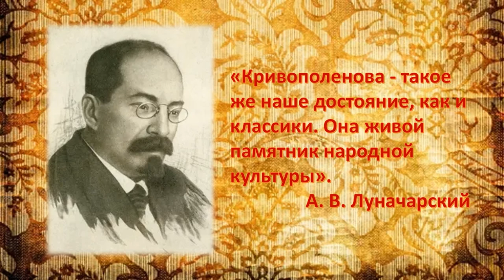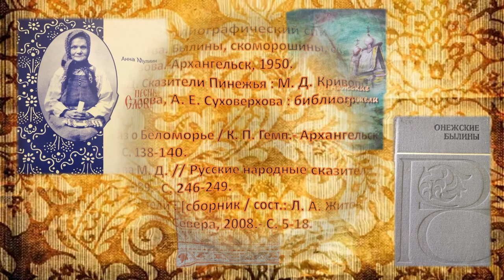Бабушкины старины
В Варавинской детской библиотеке № 11 подготовили рассказ о русской сказительнице, песеннице, сказочнице Марии Дмитриевне Кривополеновой.